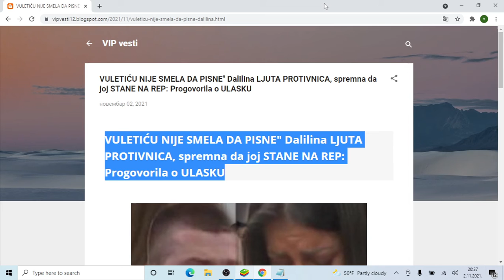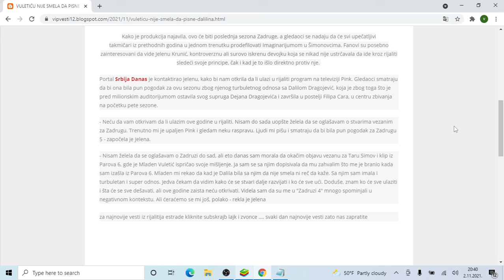VULETIĆU NIJE SMELA DA PISNE Dalilina LJUTA PROTIVNICA, spremna da joj STANE NA REP Progovorila o UL